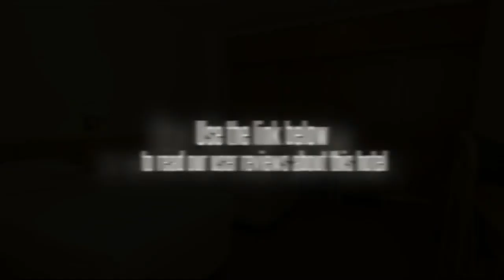Garuda Plaza Hotel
Welcome to Garuda Plaza Hotel. Relax in the finest hotel at middle of pleasant Medan city. Indulge in walking to expansive views of the Medan City, city market and public community. Whatever and whenever you are looking for, Garuda Plaza Hotel caters for all expectations.